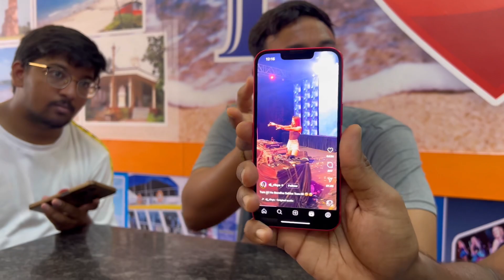BAGA BEACH LO PUNJU FANS HAlCHAL